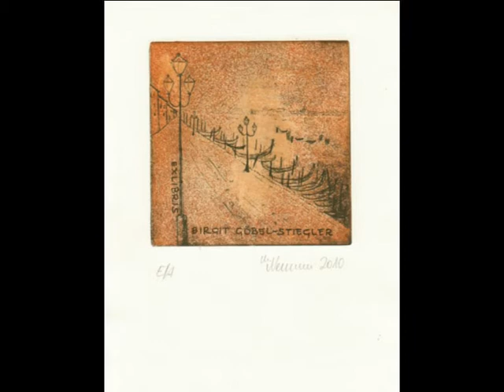In Venedig - Radierungen von Marlene Neumann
VENEDIG - RADIERUNGEN - MARLENE NEUMANN